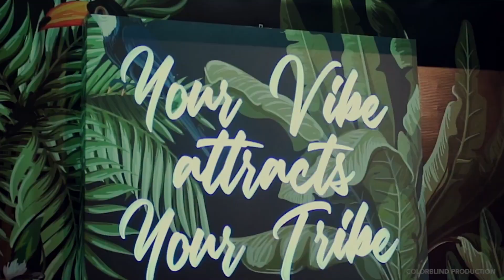Fun-filled Indian destination wedding in Abu Dhabi | Colorblind Production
This super fun destination wedding in Emirates Palace, Abu Dhabi shot by WeddingSutra favorite Colorblind Productions

Video Courtesy: Colorblind Production
Songs:
NITRO by MF GRAVES
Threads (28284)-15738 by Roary